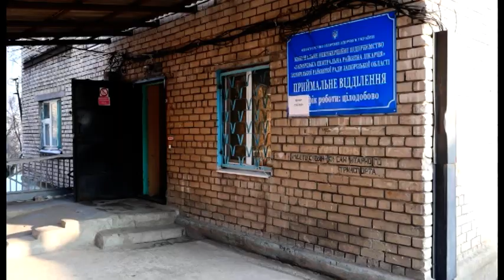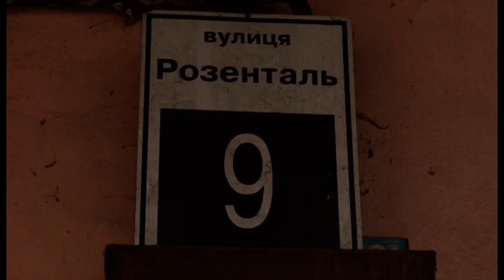Допомога родині Білан після пожежі | Новини | 25.01.2021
Допомогу потерпілим від пожежі 19 січня у приватному будинку по вулиці Розенталь, 9 у Запоріжжі надали 23-го січня працівники Державної служби з надзвичайних ситуацій у Запорізькій області та обласної організації Червоного Хреста України.